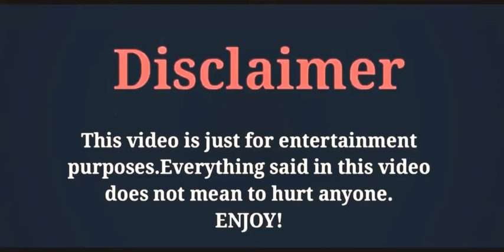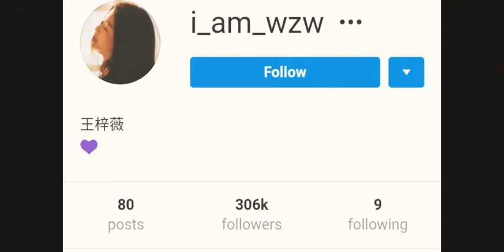Wang Zi Wei, ( Xia Ye Zhi Jun Nuan)LifeStyle,Boyfriend,Biography,Networth,By AD creation